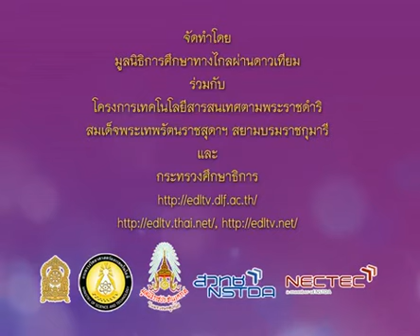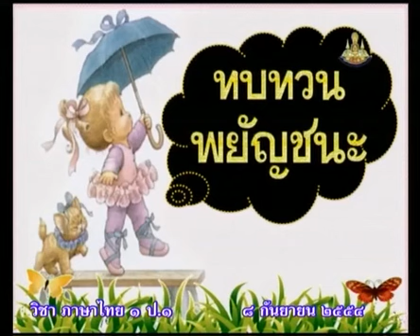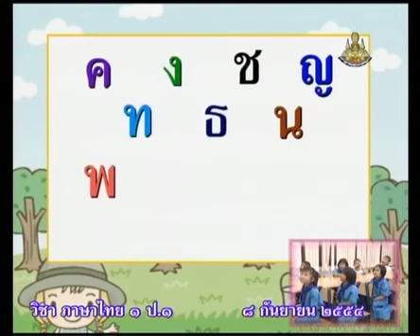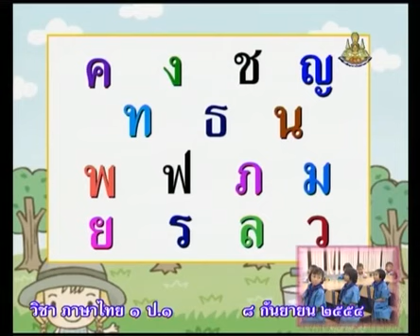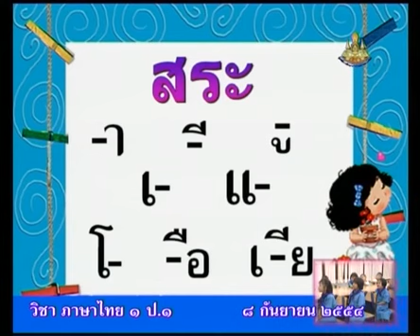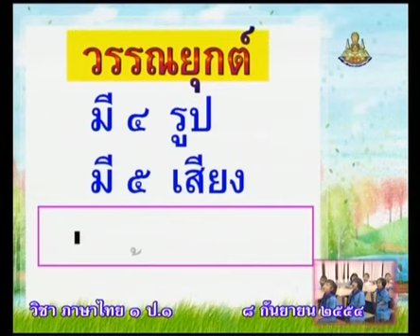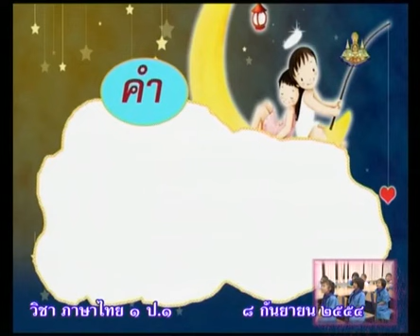366 P1tha 540908 A ภาษาไทยป 1